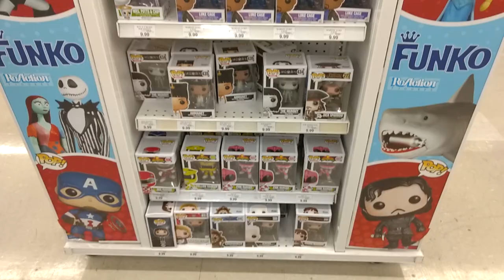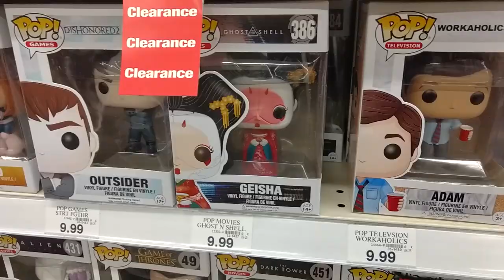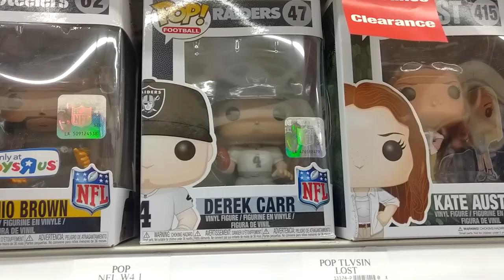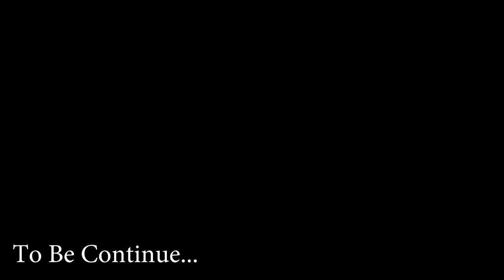Funko Pop Hunting With The Wife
Just a quick video of pop hunting that week of NYCC. We did a pop hunt a little bit more that week but i couldnt find the footage.